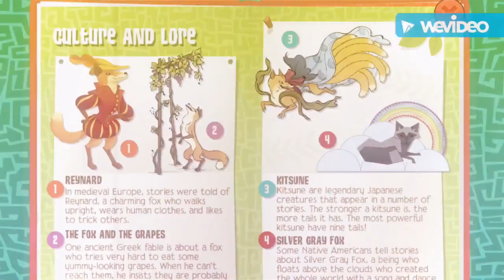All About Foxes ( A CamelliaMay Learning Production)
Enjoy this fox EBook! Got It On Aj Aceademy, Ajs Latest Game! More To Come!